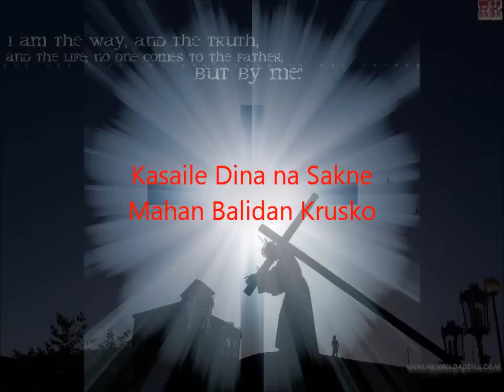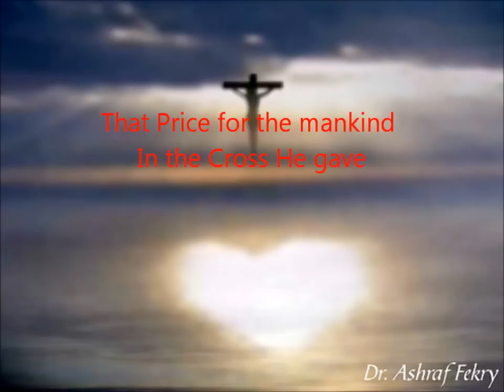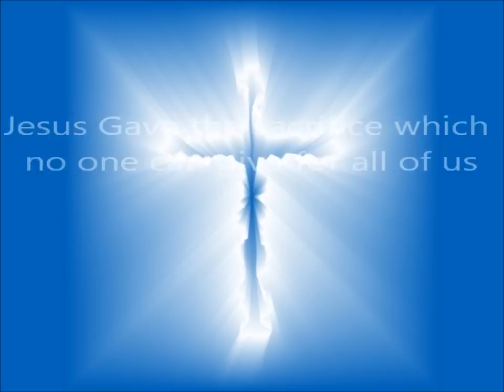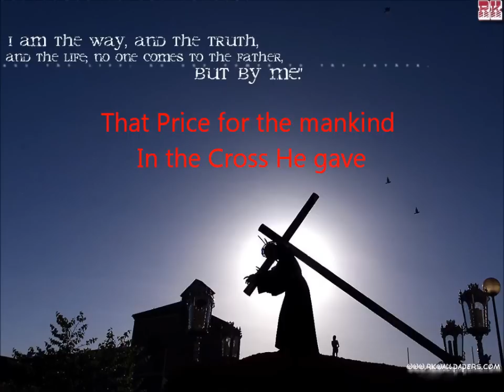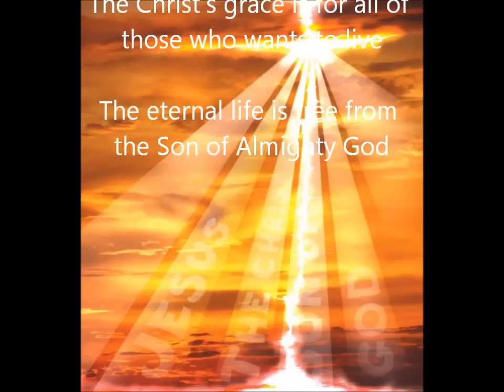Kasaile Dina Na Sakne (The most inspiring Nepali Christian song)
This song is one of my best song and this song reveal the love of our Jesus Christ and the only way we can get the salvation.